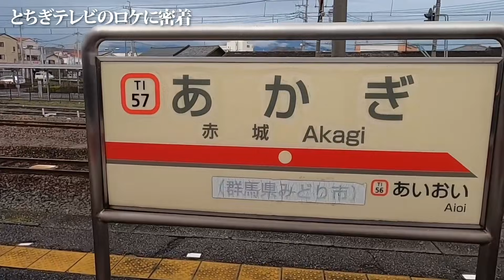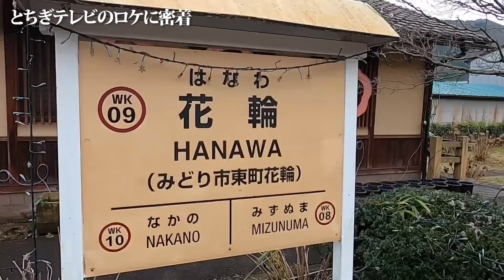【ロケ密着】マネジャーがとちテレの旅！発見ロケの裏側撮ってきました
今回は皆さんご存知小西マネジャーがいつもお世話になってるとちぎテレビさんの
「U字工事の旅！発見」の裏側を撮ってきてくれました
※今回のは来年の1/6です。毎週木曜日の１９時からです。